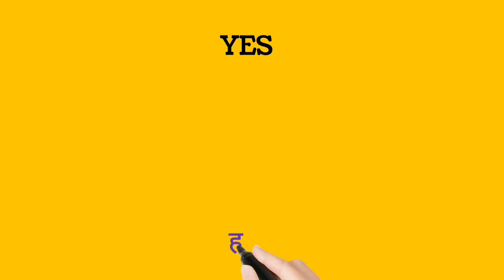yes meaning in Hindi ||Yes ka matlab kya hota hai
yes meaning in Hindi